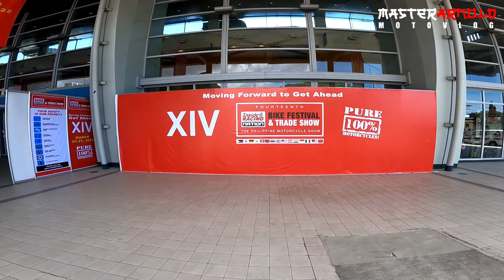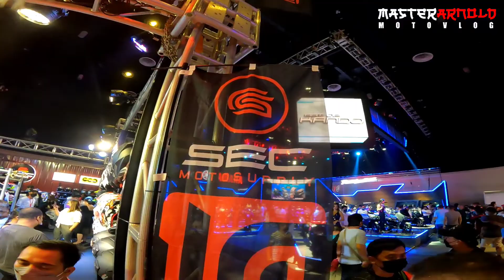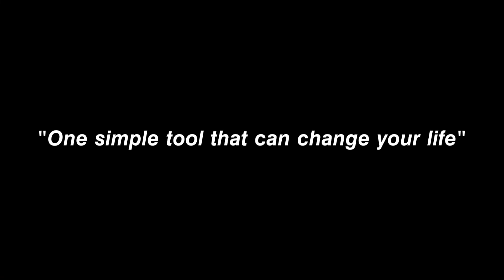𝙄𝙣𝙨𝙞𝙙𝙚 𝙍𝙖𝙘𝙞𝙣𝙜 𝘽𝙞𝙠𝙚 𝙁𝙚𝙨𝙩 | 𝙄𝙍𝘽𝙁14𝙩𝙝 𝙬/ 𝙏𝙚𝙖𝙢 @𝘽𝙞𝙠𝙚 𝙉𝙞𝙜𝙝𝙩 𝘼𝙨𝙞𝙖 | 𝘿𝙖𝙮 2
Thank you Inside Racing and Bike Night Asia! ♥️
After 2 years of Pandemic this biggest motorcycle industry event is back!

"One simple tool that can change your life"
-The Motorcycle